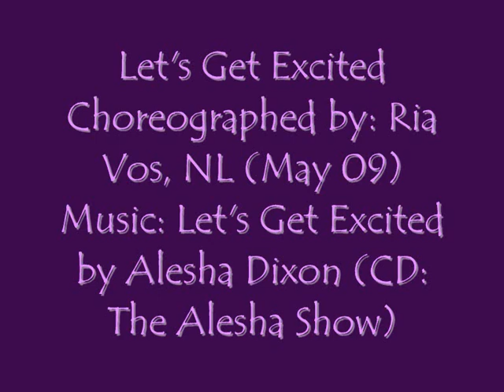Let's Get Excited (Line Dance)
Let's Get Excited
Choreographed by: Ria Vos, NL (May 09)
Music: Let's Get Excited by Alesha Dixon (CD: The Alesha Show)